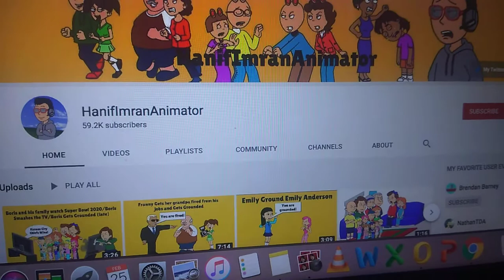7 users added to my YouTube Channel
I added 7 users.